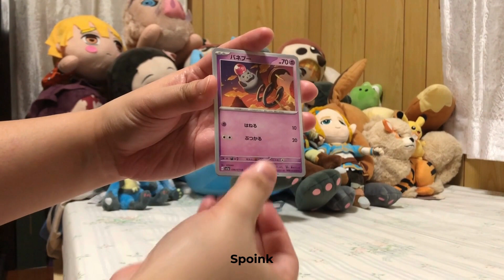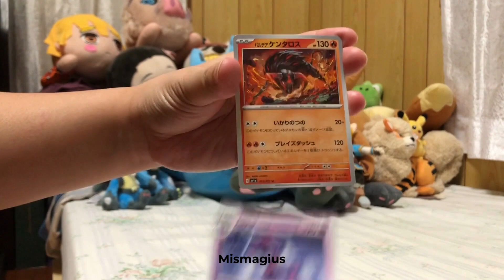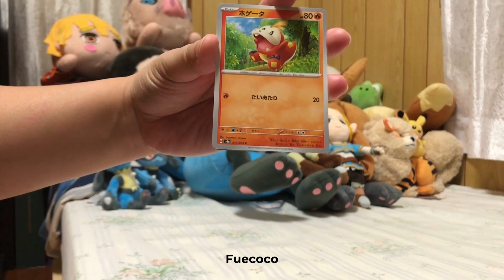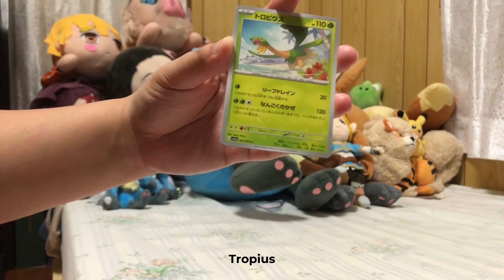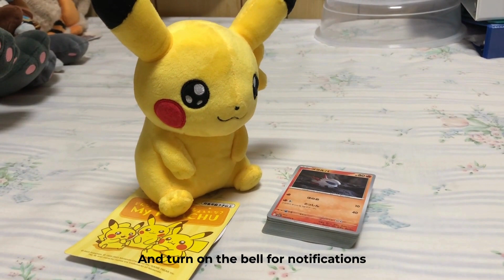Pokémon Card Unboxing: Triplet Beat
Hey, guys! It’s been a while since I last uploaded, but I’m back with another video. This time, it’s Triplet Beat. Enjoy!